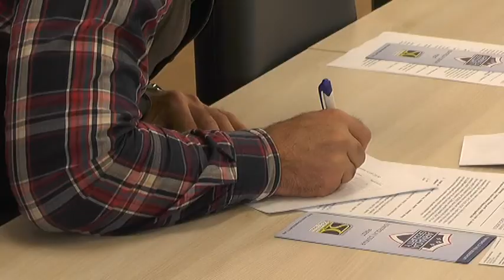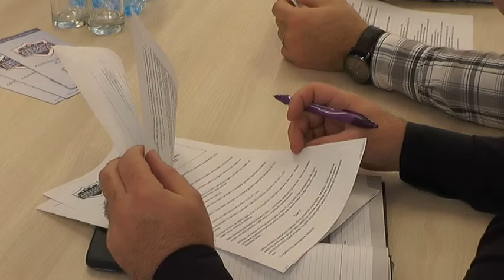PANEL DISKUSIJA O FIZIČKO-TEHNIČKOM OBEZBEĐENJU